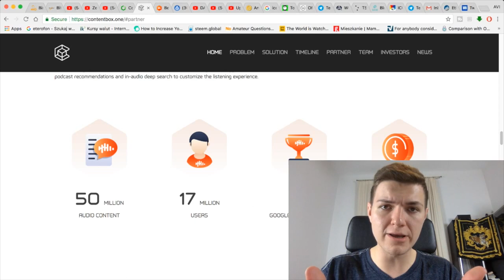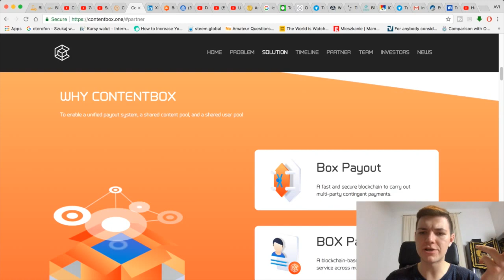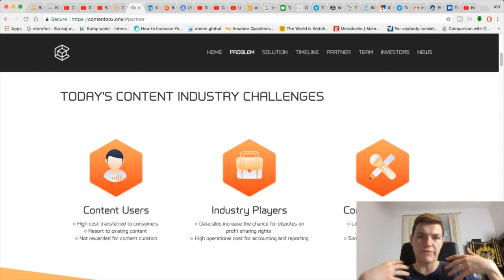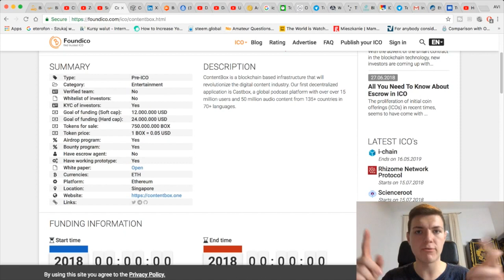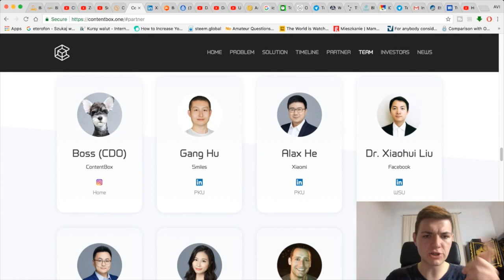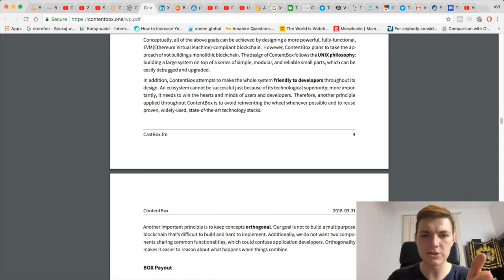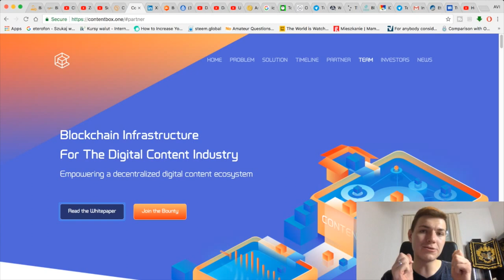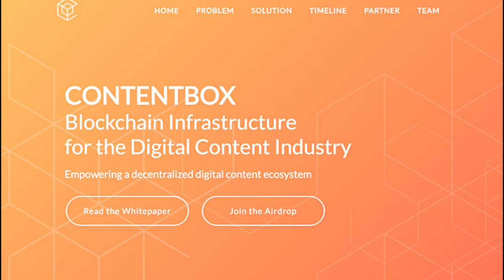ContentBox Review + Interview w/ Dr. Xiaohui Liu! (Perfect for Content Creators)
-bitcoin price
-altcoin
-top altcoins